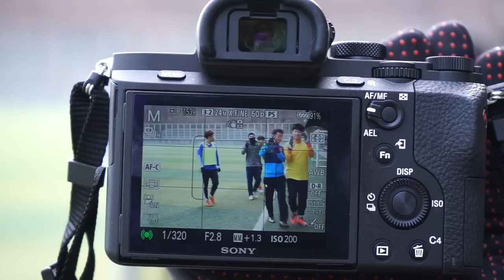sony A7mark2 af-c test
Body:A7m2
Lens : FE55F18Z